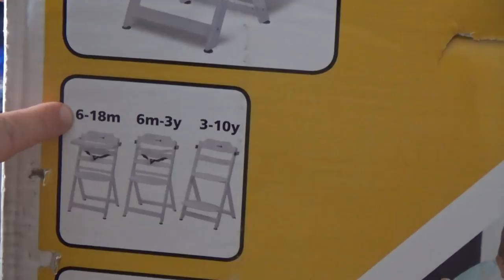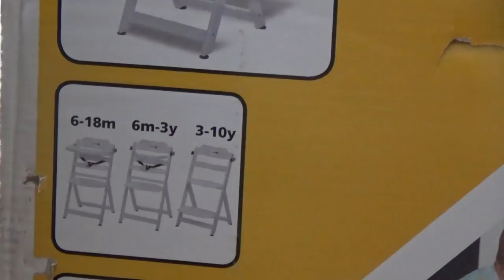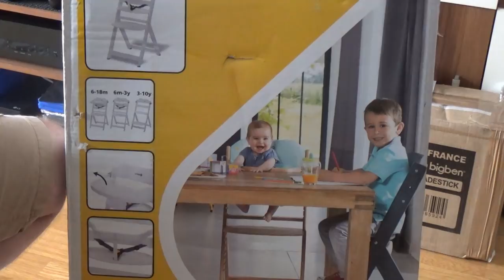Safety 1st Timba mitwachsender Hochstuhl Aufbauen